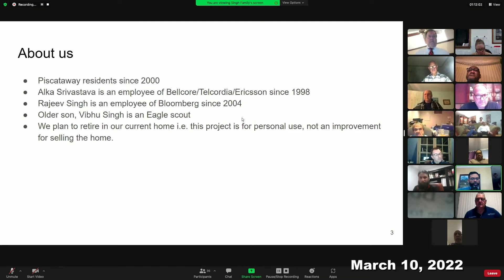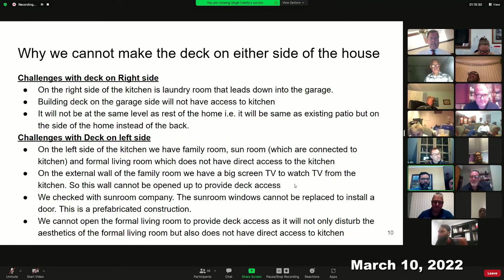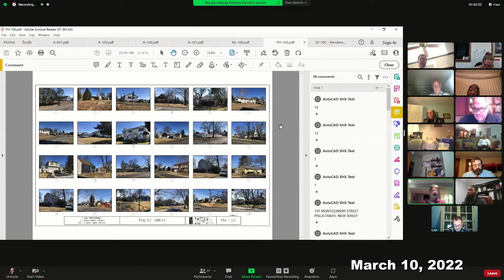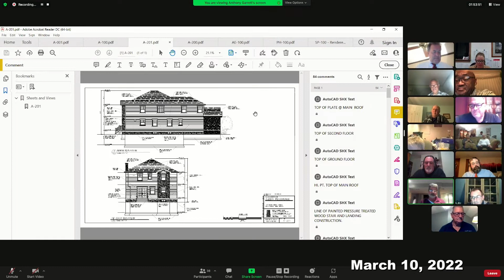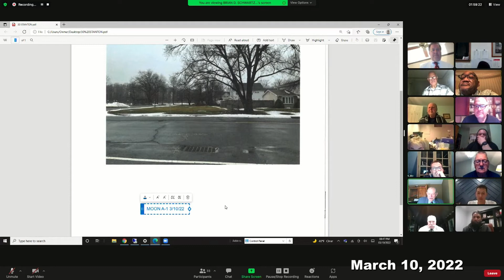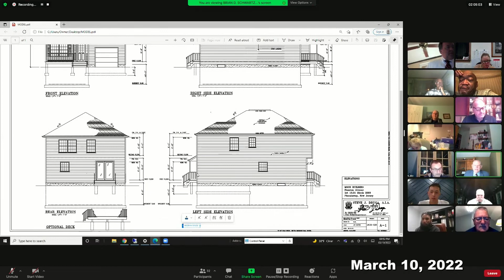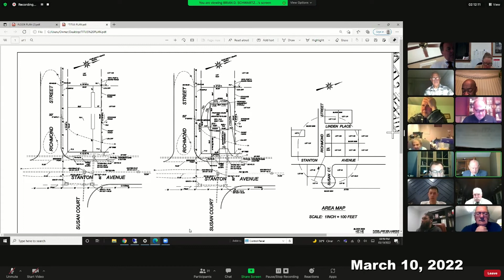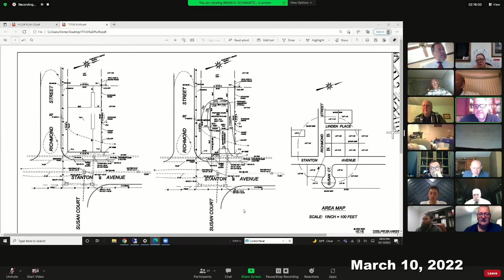Piscataway Township Zoning Board: Meeting March 10, 2022